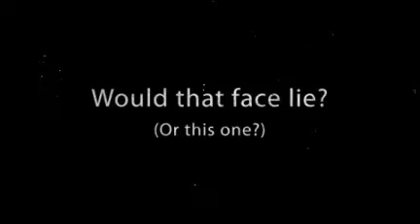Bestof5rr will create a Fiverr gig video for your gig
It's a fact:  Fiverr gigs with video sell more than those without.